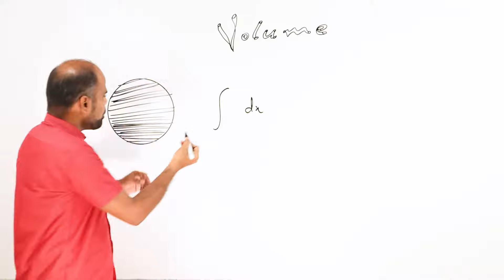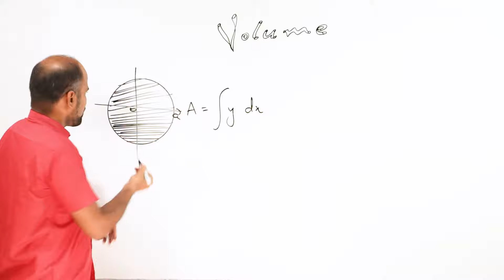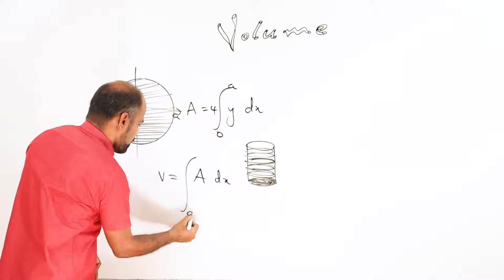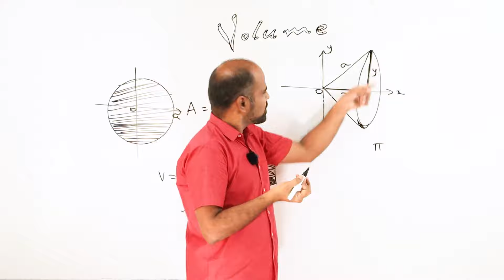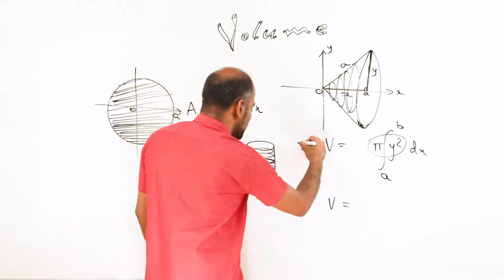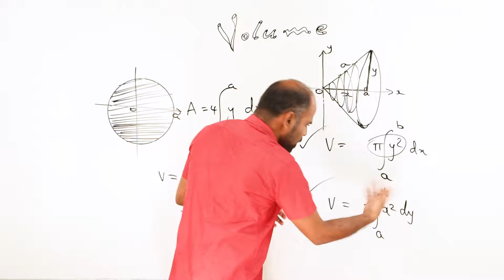+2 | Ex - 9.9 | Basics - 1 | Applications of Integration | Class 12 | State Board | ram maths